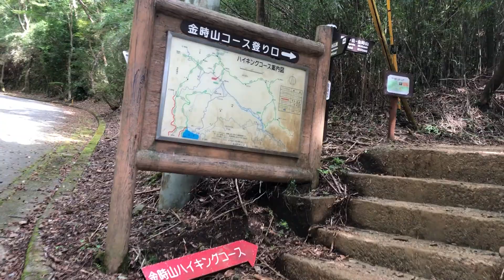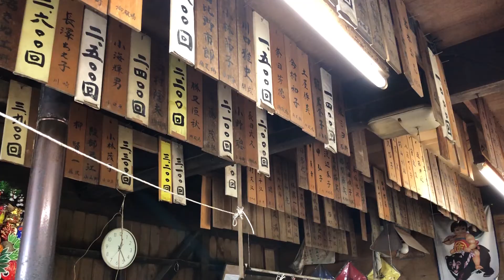【三百名山 金太郎】【金時山 / Kintokiyama】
◆金時山 / Kintokiyama